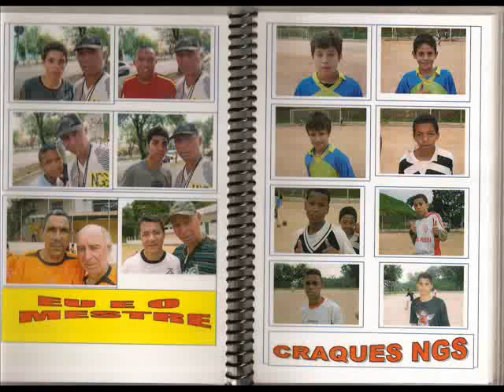slide ex alunos NGS 26 DE JUNHO DE 2010 MSWMM 0001